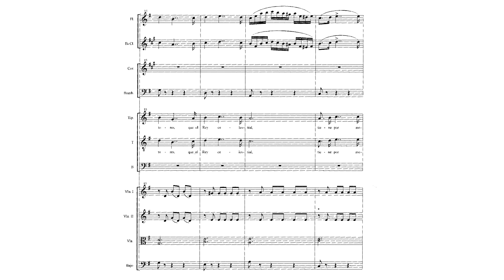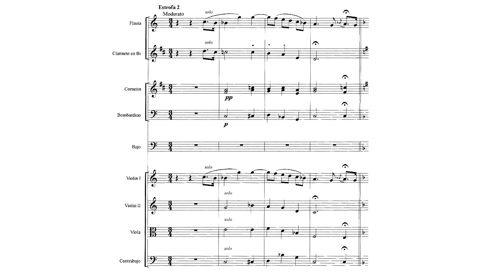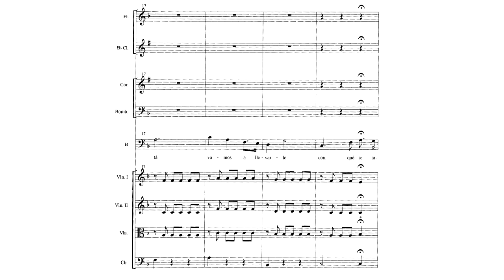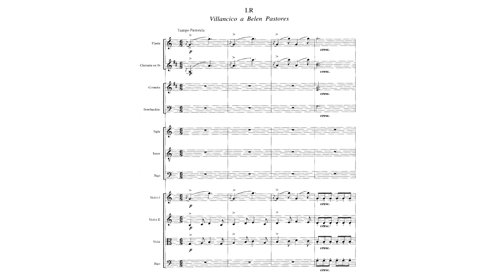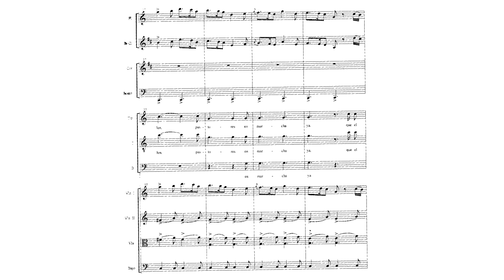Marcelo Adonay - Villancico a Belen Pastores (c. 1890s)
Marcelo Adonay - Villancico a Belén Pastores (Song to the Shepherds of Bethlehem)

Marcelo Adonay's Villancico a Belen Pastores (Song to the Shepherds of Bethlehem) is a Villancico, meaning "Christmas Song" or "Christmas Carol". Although undated and only a copyist score survives, It was probably written in roughly 1890s-1900s. It is in Rondo form.
This work, along with other choral pieces by Adonay was meant to be sung during services and festivals. This one, for instance, was sung at around December/Christmas time.

Sheet music from the book "Life and Works of Marcelo Adonay" by Mirano et al.